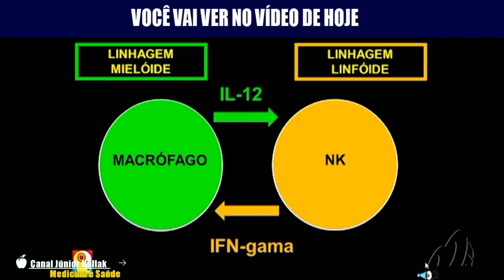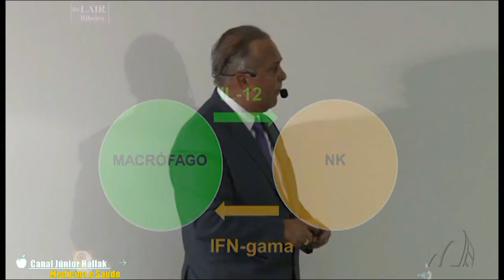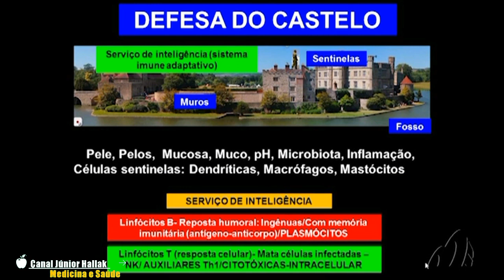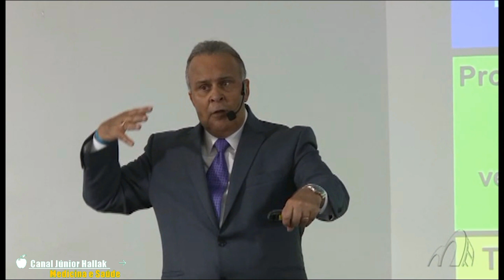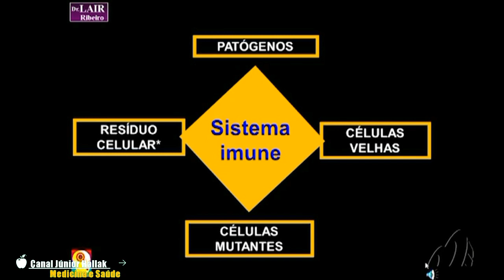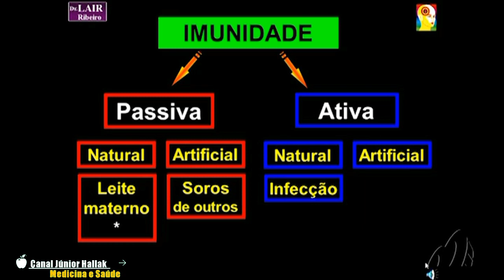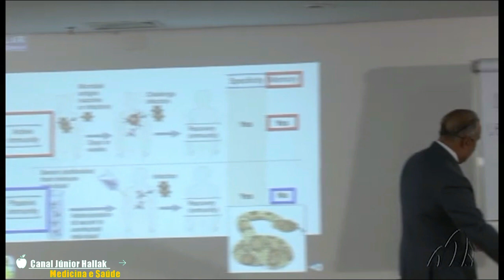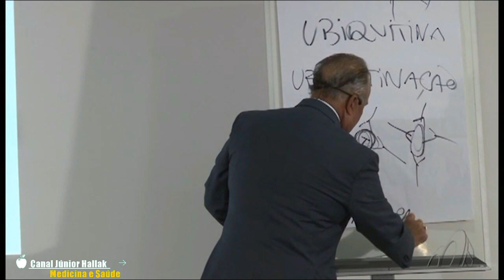ENTENDA COMO FUNCIONA O SEU SISTEMA IMUNOLÓGICO NO CAMBATE À DOENÇAS COMO AUMENTAR | DR LAIR RIBEIRO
Deixe o seu depoimento, diga-nos o que o Dr. Lair Rbeiro fez de importante na sua vida com seus ensinamentos, envie-nos um vídeo para (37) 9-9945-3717